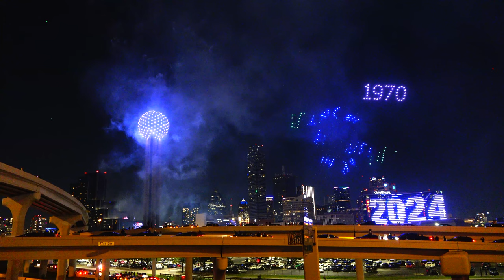2024 HAPPY NEW YEAR ! DALLAS TEXAS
2024 HAPPY NEW YEAR! DALLAS TEXAS ! 500 Drones and 15000 lb. of fire works in downtown Dallas !